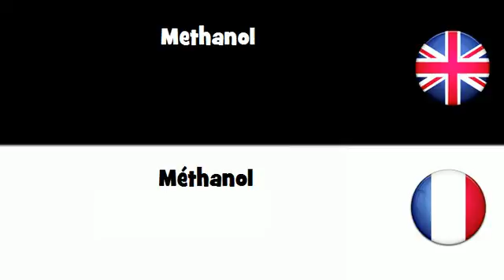APPRENDRE L'ANGLAIS = Méthanol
frenchwithvincent APPRENDRE L'ANGLAIS = Méthanol